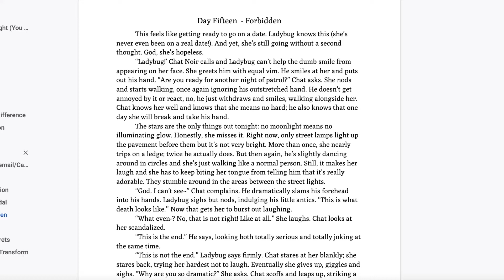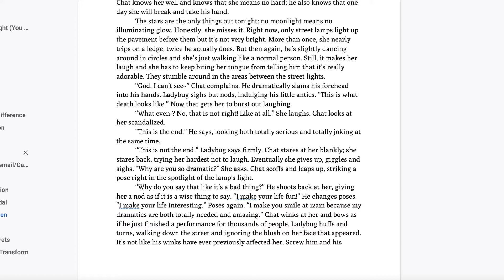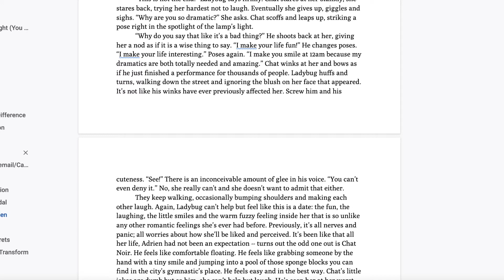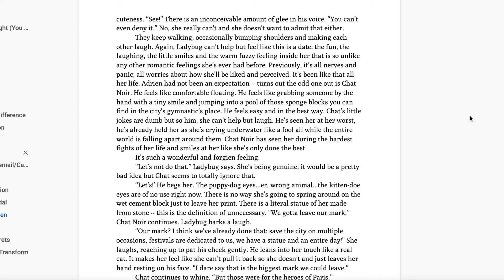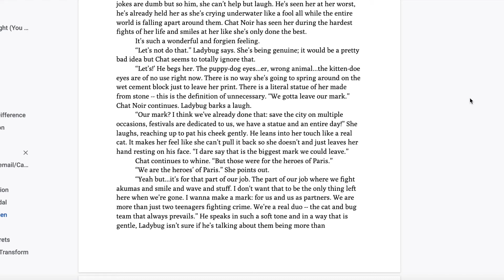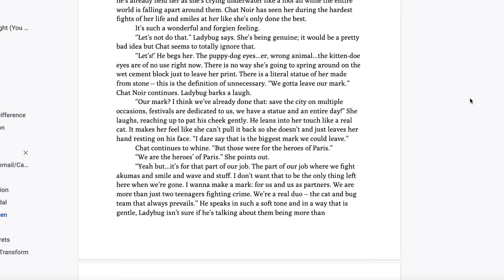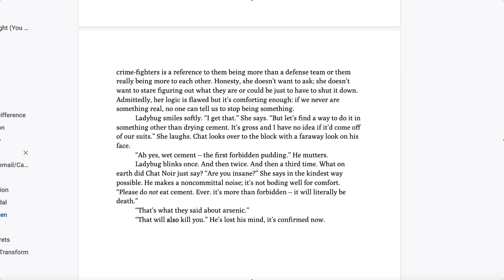In The Bright Moonlight (You Are My Sun)Day 15 - A LadyNoir July Miraculous Ladybug Fanfiction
just a little adorableness and little service to my friend and her sister: guys I hope you enjoy the forbidden pudding love you two tons !
Art credits to the wonderful Shaniartist on Tumblr, shani_artist on IG

Just a high school girl with way too many story ideas, way too busy life, crushing romantic dreams and a desperate plead to escape to another universe